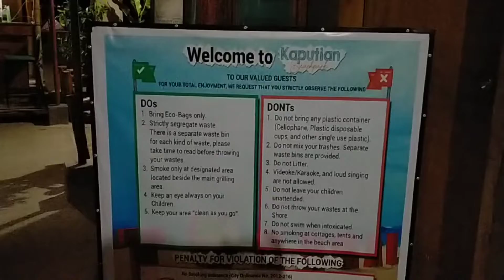kaputian beach resort in samal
kaputian beach resort located in samal island is a good place to  refresh our mind body and soul a peaceful place and you will feel the beauty of Gods nature.